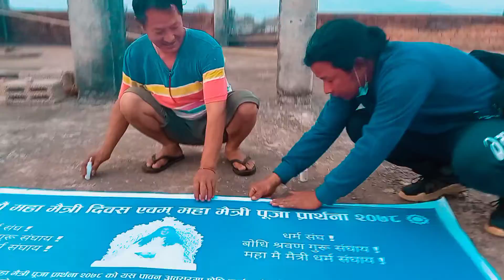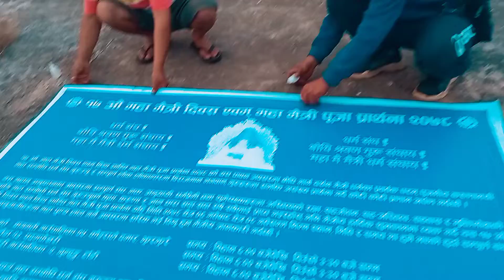१७ औं महा मैत्री दिवस को तयारी हुँदै